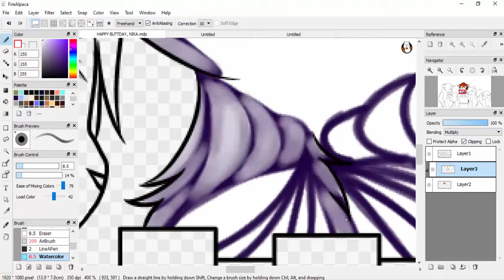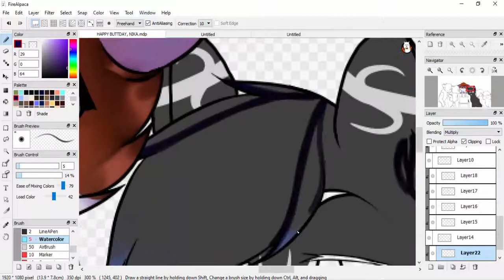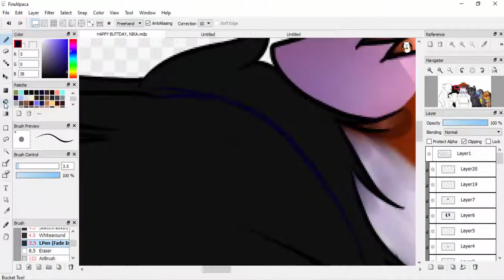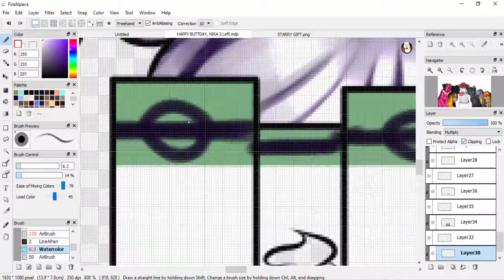SPEEDPAINT: Happy Buttday, Nika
LOOK HERE FOR ANY QUESTIONS PLEASE!

This is a birthday present for a dear friend of mine named Nikamonchi. She's a got a YouTube channel and DeviantArt with the same username, so go follow her! o3o She's an amazing person whom I've known for some time. It alllll started out with a wonderful game called.. Animal Jam. XD

Characters: XxStarGamerxX, FireFang-X, AsheDeUmbreon, Nikamonchi, Crazypencilplays, DarkRoseKitty, KettleBurr--Sir
(You can find all of these lovely people on DeviantArt!!)

Amount of time taken: 2 hours and 15 minutes
Number of layers used: 130
Recorded with: Camtasia
Painted with: Firealpaca
Edited vid with: Camtasia
Song:

This beautiful composition of music is NOT mine. :)

Tablet: Huion H610 Professional Art Graphics Drawing Tablet